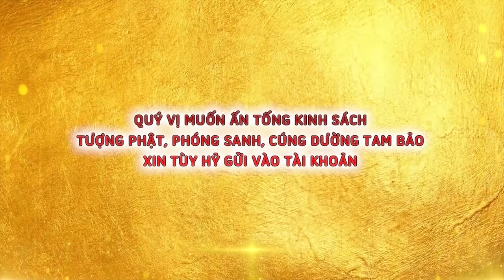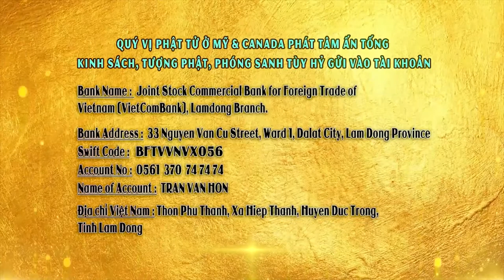Vì Sao Cúng Dường 7 Báu Suốt 100 Năm Không Bằng Giúp Người Niệm Phật? - Thầy Thích Giác Nhàn